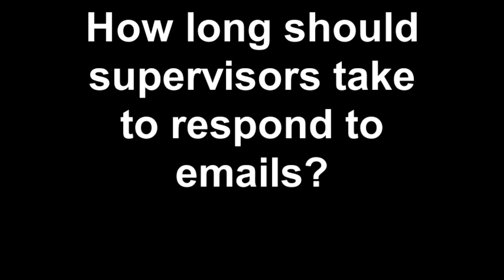PhD Surgery: how long should supervisors take to respond to emails?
Times Higher Education asked for your PhD-related questions and put them to Tara Brabazon, PhD expert and professor of education at Charles Sturt University, Australia. A goldmine of information for current doctoral students, those considering post-graduate study, and anyone involved in supervising PhD candidates.